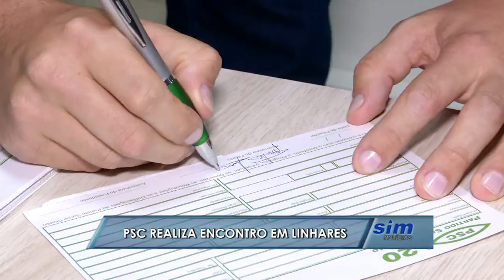Encontro do PSC em Linhares